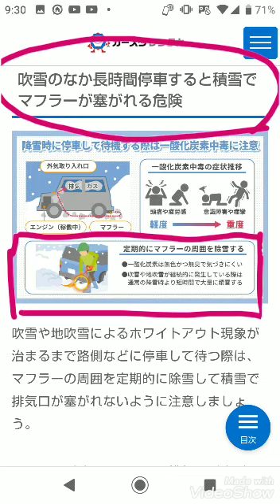皆さん知ってるけど♥️車は⚠️マフラーを塞がれたら死にますね⚠️注意⚠️マフラー辺りは、雪かきを😃